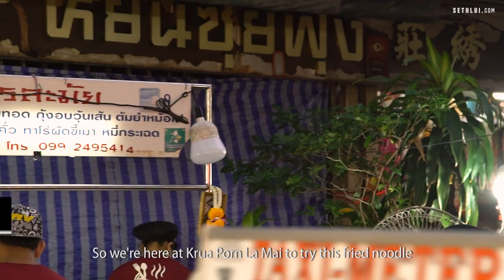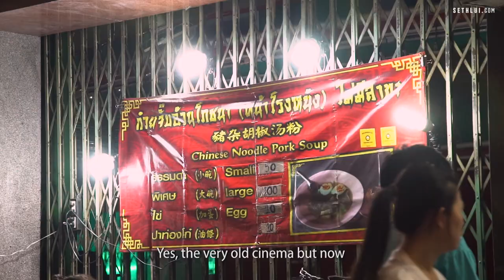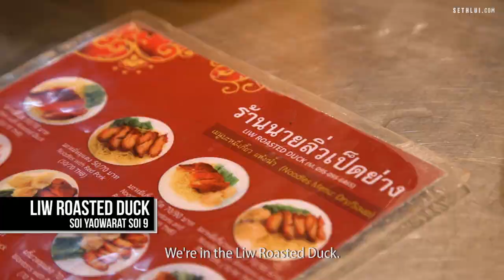What To Eat in Chinatown Bangkok (Yaowarat ถนนเยาวราช)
If there's one thing we can't get enough of in Bangkok, it's definitely the food. Join us as we explore Yaowarat, Chinatown Bangkok to look for what it has to offer.

Book your flights and accommodations for your next holiday using ShopBack and get amazing free cashback